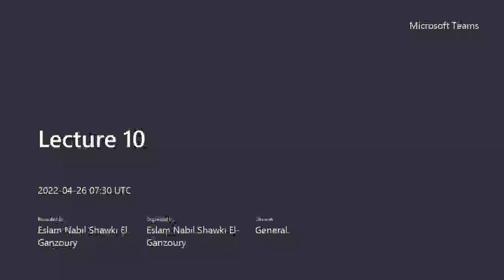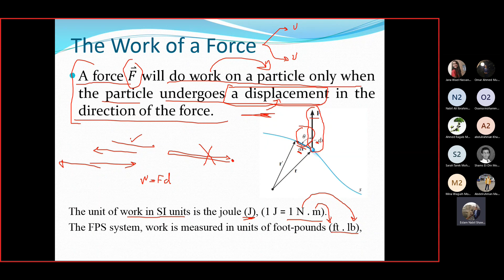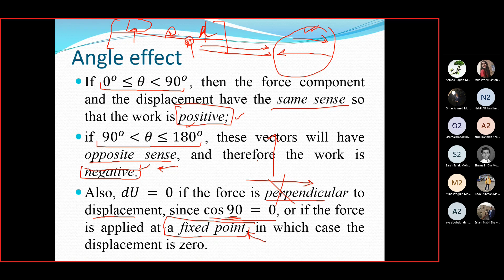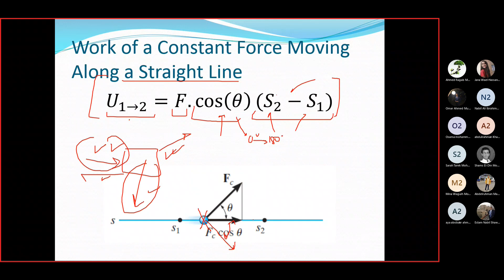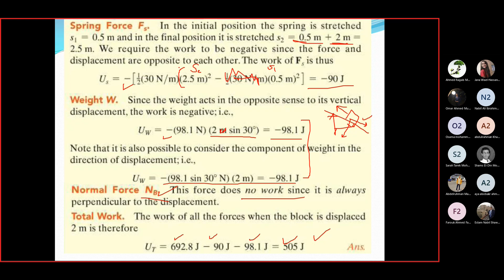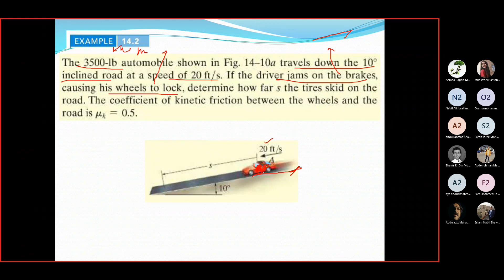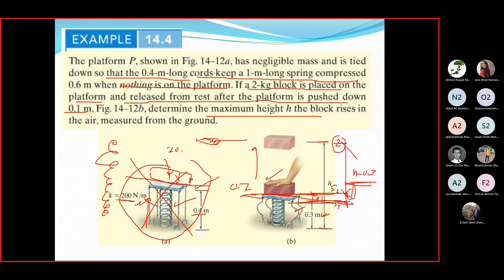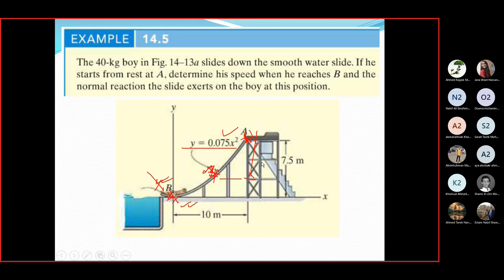Dynamic PHM032s Dr Eslam Nabil Lec 10